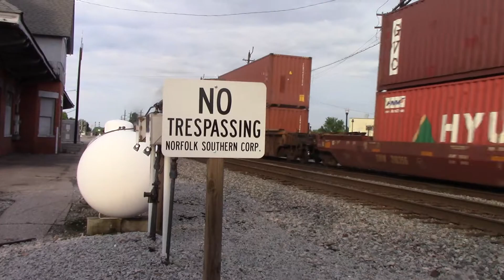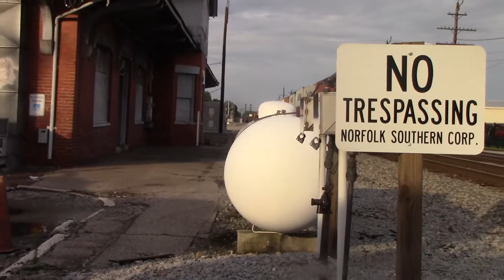An RS3L on 236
NS 8315 D8-40CW(ex CR 6053)
NS 7716 ES44DC
NS 8406 D8-40CW(ex CR 6209)
12,400 hp
5/31/18
7:10 pm
East Main 2
Milepost 23
Suffolk,Virginia